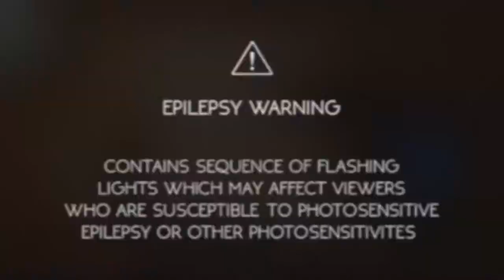I Drew An Attack On Titan Poster [Season 4] | Graphite and Ball-point pen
Attack On Titan Season 4 (final season) Poster art, I drew this myself with a ballpoint pen and a bunch of pencils. It includes Eren's titan form looming over the buildings before Reiner, with Eldian's lining the roofs.
This piece took 43 hours in real time to do :D